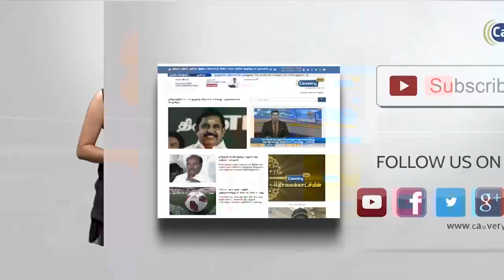மார்ச் மாதத்திற்கு பின் கங்கை நதி தூய்மையாகிவிடும் - நிதின் கட்கரி | Ganges River